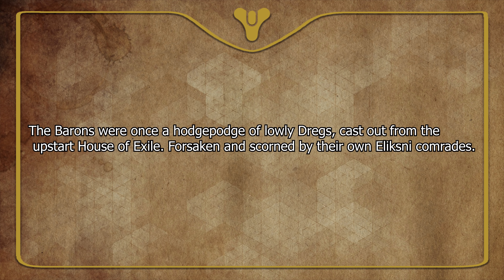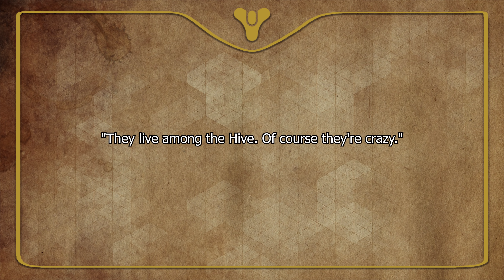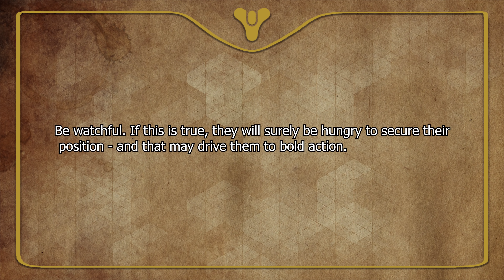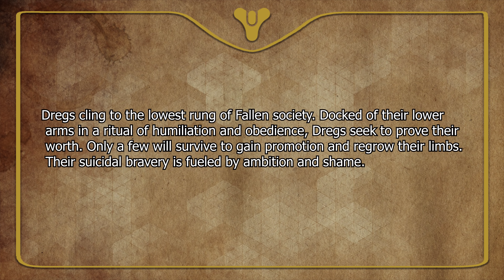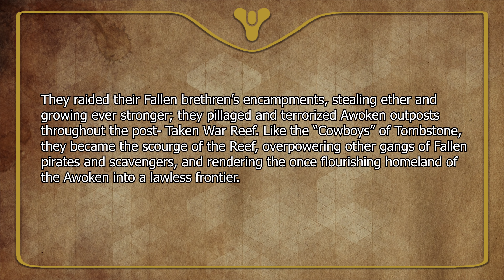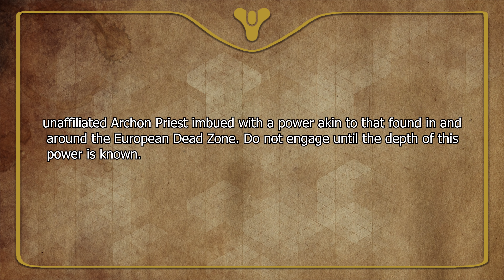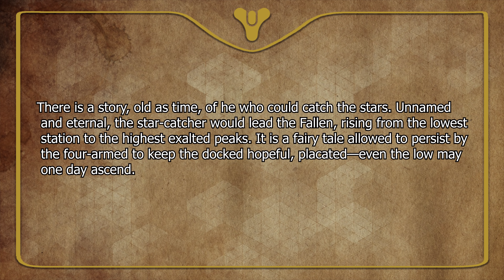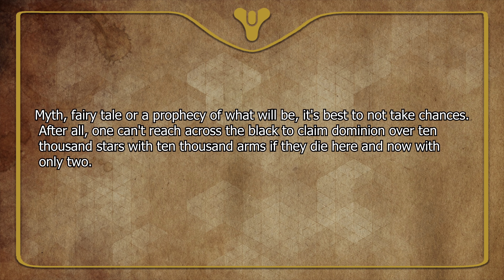Destiny 2 Lore The Scorn Barons | Myelin Games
The latest Destiny 2 lore episode exploring the origins of the Scorn Barons in the next DLC, Forsaken.